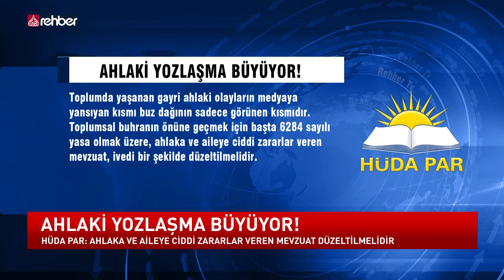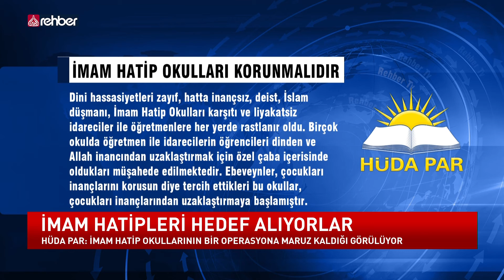HÜDA PAR İÇ GÜNDEMİ DEĞERLENDİRDİ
HÜDA PAR Genel Merkezi, iç gündemin öne çıkan diğer başlıkları hakkında da değerlendirmede bulundu…

HÜDA PAR, son zamanlarda artan mülteci karşıtlığına tepki göstererek hükümeti uyardı… Yaygınlaşan yozlaşmaya karşı da uyarılarda bulunan HÜDA PAR, manevi ve ahlaki çöküşün toplumun geleceğini tehdit ettiğine dikkat çekerek, özellikle aileye ciddi zararlar veren mevzuatın ivedilikle düzeltilmesi gerektiğini vurguladı… Yine son dönemde imam hatip okullarının bir operasyona maruz kaldığına işaret eden HÜDA PAR Genel Merkezi, hükümete çağrı yaparak, imam hatiplere liyakatli, inançlı idareci ve öğretmenlerin atanmasını istedi…

📌MÜLTECİ KARŞITLIĞINA TEPKİ
📌"CEHALET TOPLUMUNA DÖNÜYORUZ"
📌AHLAKİ YOZLAŞMA BÜYÜYOR!
📌İMAM HATİP OKULLARI KORUNMALIDIR

   OYNATMA LİSTELERİMİZ